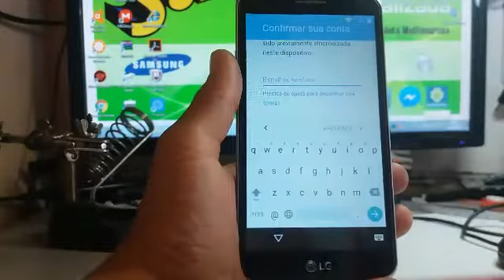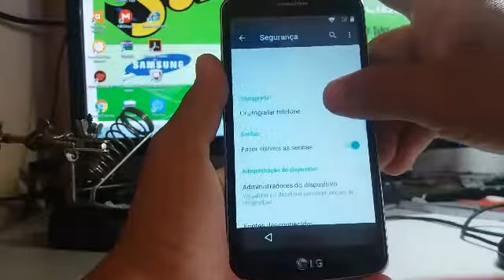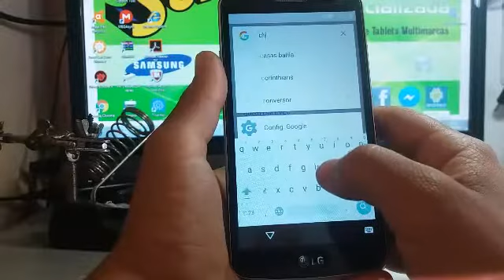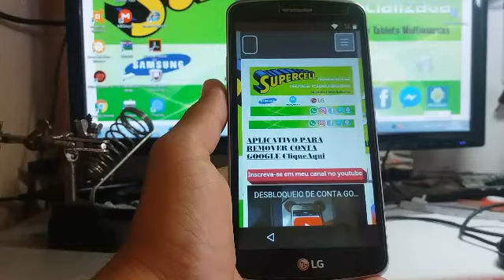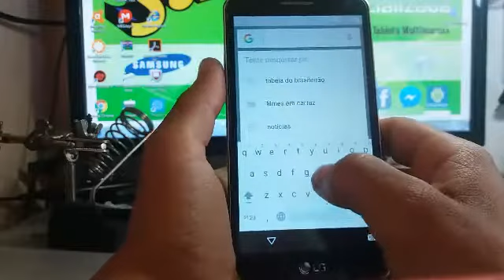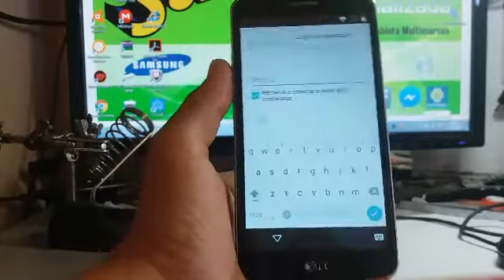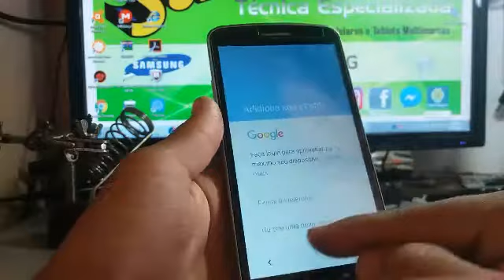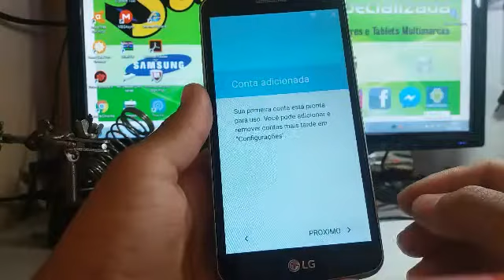REMOVENDO A CONTA GOOGLE DO LG K5 MODELO ''X220DSH''